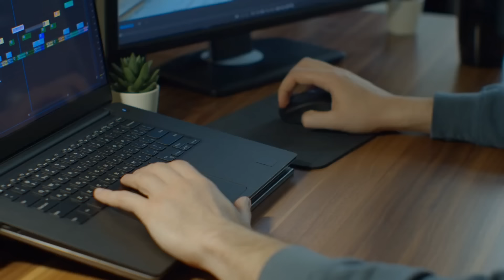Ha nem mutatták volna meg élőben a tévében, senki sem hitte volna el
Világunk tele van csodálatos, lenyűgöző és titokzatos jelenségekkel, amelyek közül sok rejtve marad előttünk. Néhány videónak köszönhetően azonban ezek a titkok és rejtélyek némelyikére fokozatosan fény derül, megismerésük pedig megváltoztathatja a világról alkotott képünket. A mai videóban néhány hihetetlenül titokzatos és megmagyarázhatatlan videónak lehettek szemtanúi, melyeket lehetetlen lenne elhinni, ha nem élő adás közben történtek volna.
Pandora HU#